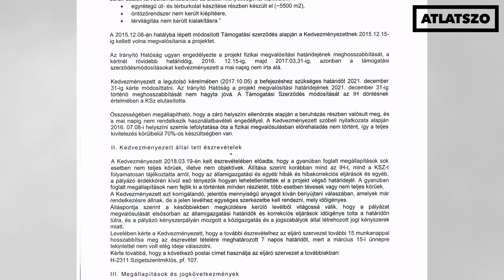Elfolyt félmilliárd forint uniós támogatás, de a repülőgépalkatrész-gyártásnak nyoma sincs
Elegáns épületek, helyenként méteres gazzal. Nagyjából így fest most a somogyvári repülőgép-alkatrész gyár, amelynek évek óta működnie kellene. A beruházásra a Pelso Management Kft. közel félmilliárd forint uniós támogatást nyert el, és bár az épületeket felhúzták, a gyártás soha nem indult el. A cég képviselője szerint nem ők hibáztak, az állam viszont visszakövetelné tőlük a pénzt. Hadházy Ákos független országgyűlési képviselővel jártunk a helyszínen. Videóriport.